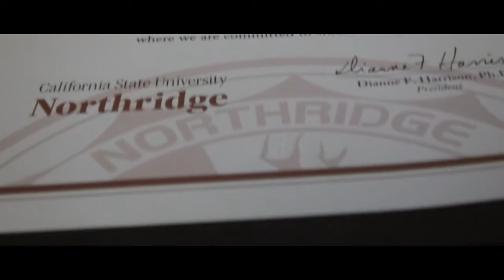Elex - Alex (Official Music Video)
"Alex" from the mixtape RealHipHop performed by Elex.

Song produced by Elex
Beat produced by Magestick Records
Lyrics written by Elex
Video produced by LASG Productionz
Video directed by Alex Moreno

└ASG Productionz. 2015 ©